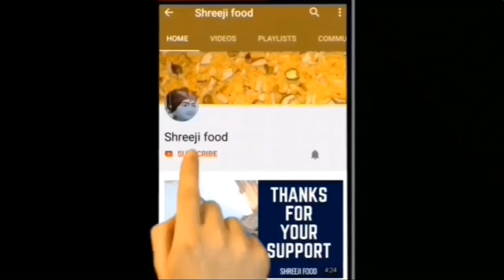બટાકા પૌવા બનાવાની સરળ રીત || Batata Poha Recipe in Gujarati